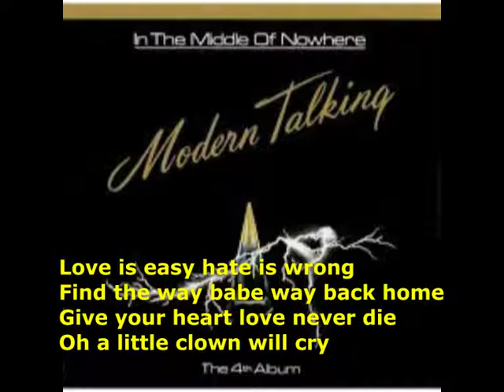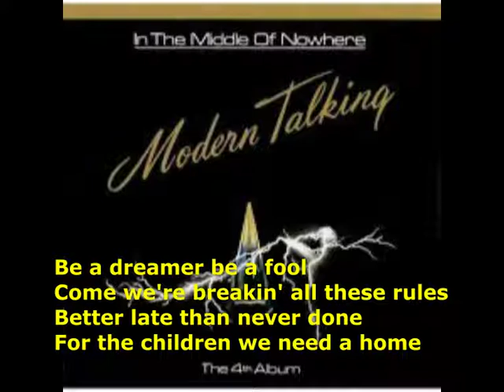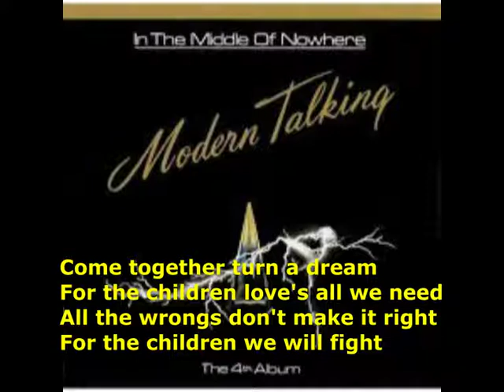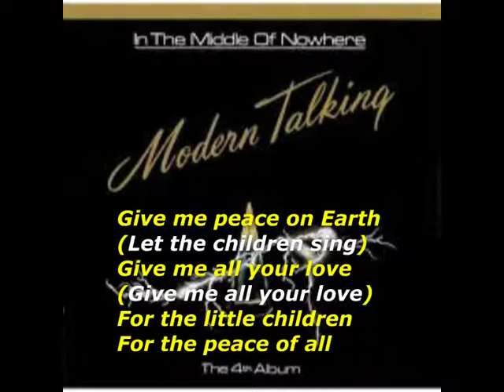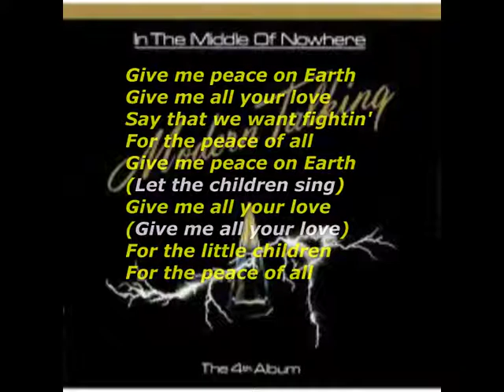Give me peace on Earth * MODERN - TALKING (Karaoke)